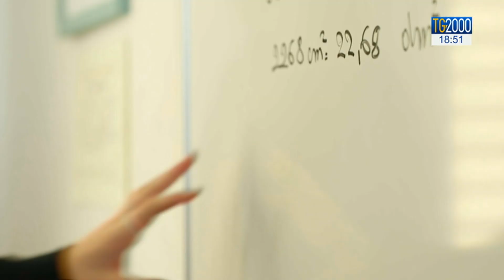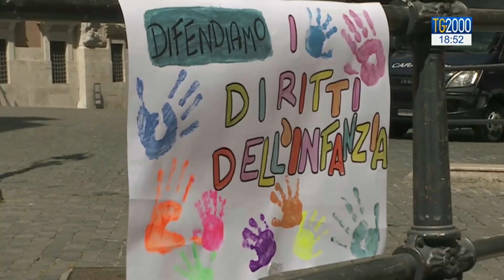Scuola, niente più voti ma giudizi alle elementari. Trovata intesa su concorso docenti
Niente più voti ma giudizi alle elementari. Mentre la maggiornanza ha trovato l'intesa anche sul concorso per gli insegnanti.
Servizio di Caterina Dall'Olio